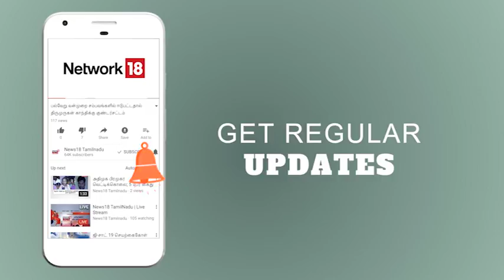தூத்துக்குடியில் புதிய வருவாய் கோட்டம் - முதலமைச்சர் பழனிசாமி அறிவிப்பு | News18 Tamilnadu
தூத்துக்குடியில் எம்.ஜி.ஆர். நூற்றாண்டு விழாவில் கலந்துகொண்டு பேசிய முதலமைச்சர் எடப்பாடி பழனிசாமி தூத்துக்குடியில் புதிய வருவாய் கோட்டம் அமைக்க படுவதாகவும், தண்ணீர் பஞ்சம் விரைவில் தீர்க்கப்படும் எனவும் கூறியுள்ளார்.